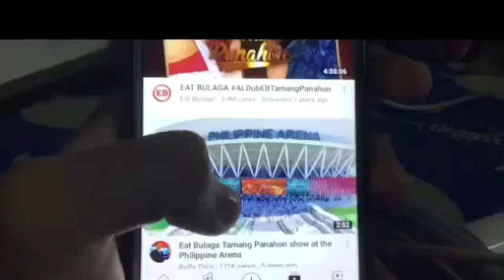Ad Videos Get Destroyed